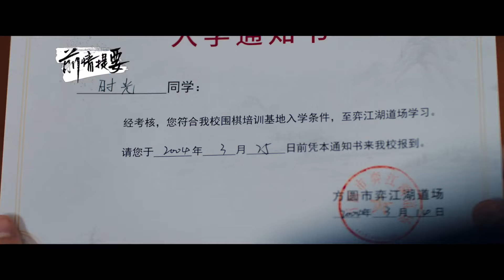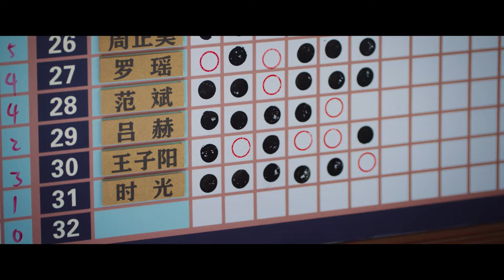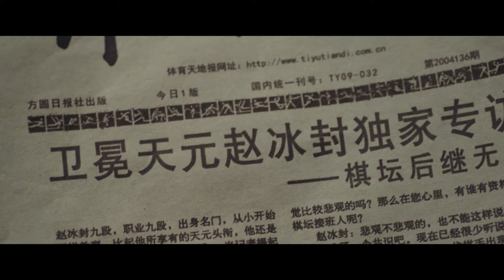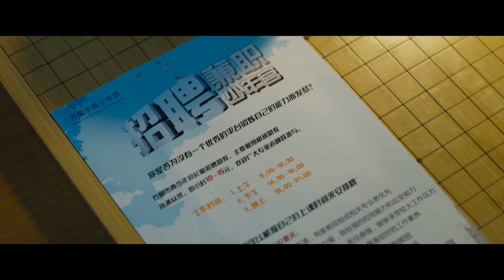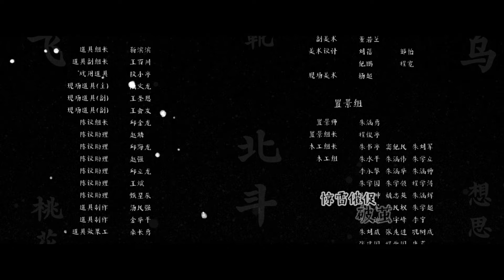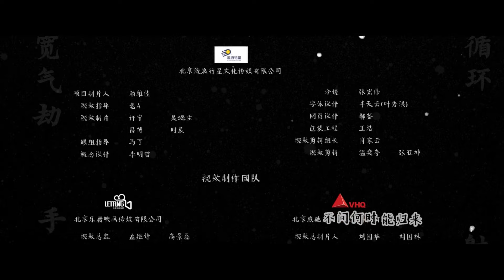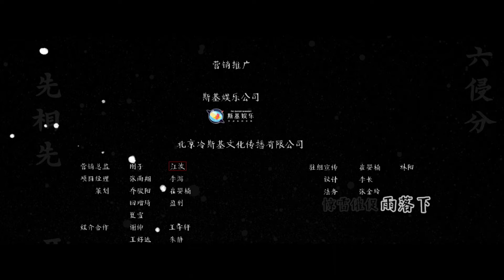【热血漫改✨人生如棋】围棋和朋友，都是你一旦遇上，就再也离不开的存在｜棋魂 Hikaru No Go EP14｜爱奇艺华语剧场